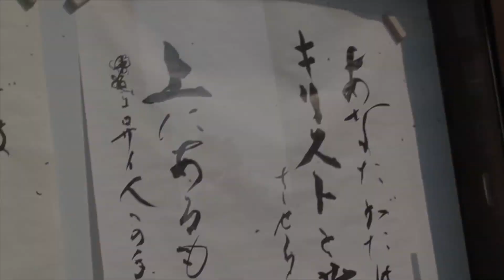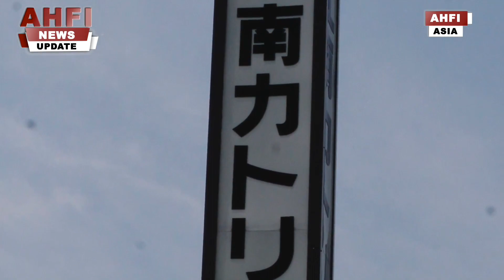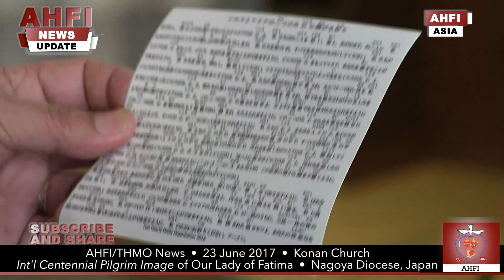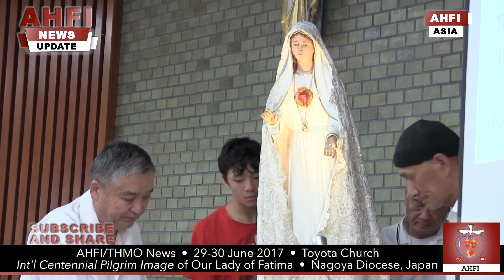ICPI Our Lady of Fatima visits Nagoya Diocese, Japan June 23 29, 2017